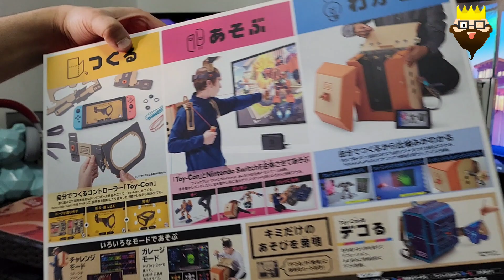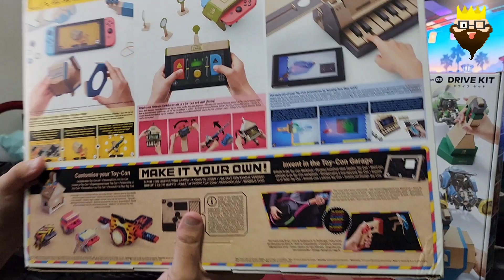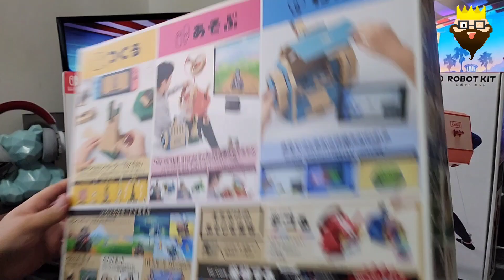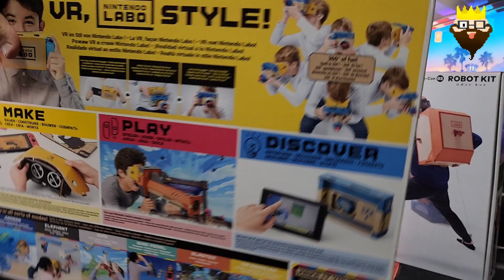All NintendoLabo Things You Can Buy